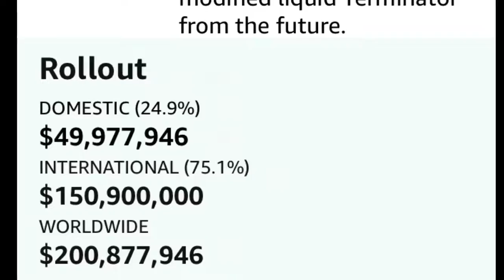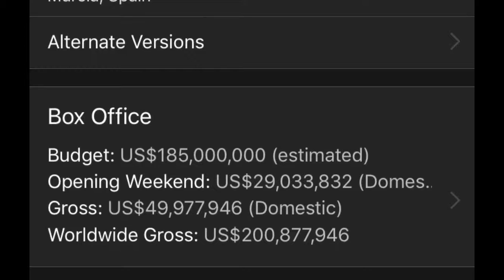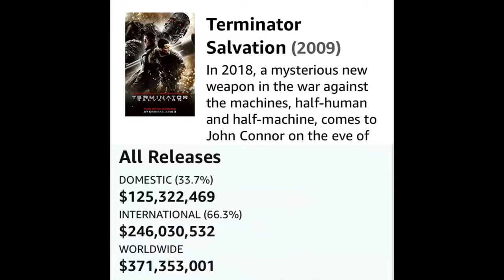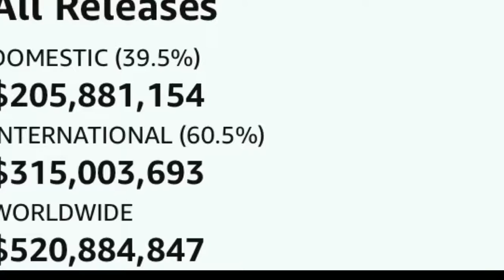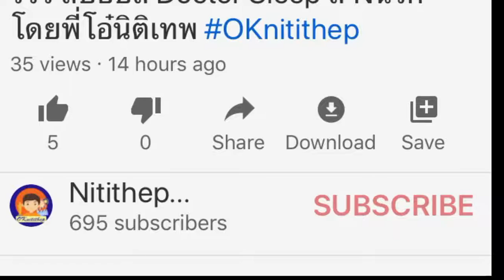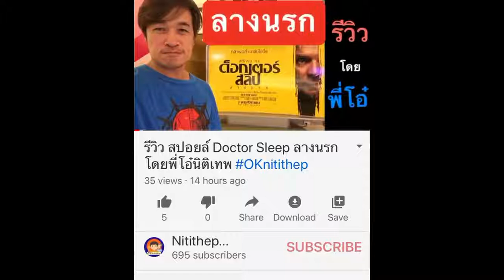ป้ากะปู่กู้อีจู้ วิกฤติชะตาคนเหล็ก terminator dark fate ทั้งโลกได้ 200 ล. OKnitithep พี่โอ๋นิติเทพ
ป้ากะปู่กู้อีจู้ วิกฤติชะตาคนเหล็ก terminator dark fate ทั้งโลกได้ 200 ล. OKnitithep จากเพจ OKnitithep พี่โอ๋นิติเทพ ผิดพลาดประการใดขออภัย ขอเชิญทุกท่านร่วมกดติดตาม subscribe ไลค์วิวแชร์และคอมเม้นต์ที่ด้านล่างนี้ครับอยากให้คุยคลิปเรื่องอะไรหนังเพลงกินเที่ยวสามารถแนะนำกันได้ตลอดชาติ 😽😂❤️